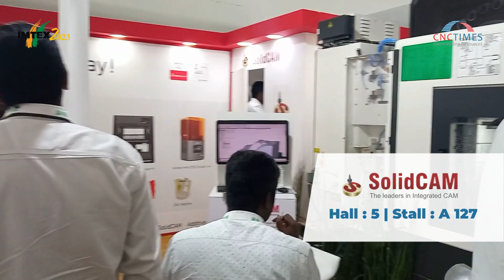SolidCAM at IMTEX 2023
SolidCAM's CAM software, for all CNC applications, is seamlessly integrated in SolidWorks and with full toolpath associativity to the SolidWorks model. SolidCAM has the Certified Gold Product status from SolidWorks.

SolidCAM supports all CAM software CNC applications, including 2.5D Mill, 3D Mill/HSM, Indexial and Sim. 4/5 axes Milling, Turning, Advanced Mill-Turn for Multi-Turret and Multi-Spindle CNC machines, Solid Probe and WireEDM.

SolidCAM's latest revolutionary iMachining technology saves 70% and more in CNC machining time and extends tools' life dramatically. iMachining provides unbelievable savings and increased efficiency in your milling CNC operations, translating into profits and success. All SolidCAM customers worldwide, who bought iMachining, are enjoying these immense savings!